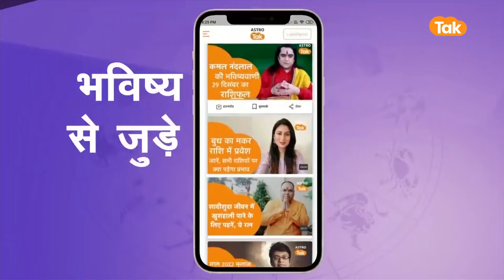मिर्गी, घबराहट या बैचेनी की समस्या रहती है तो क्या करें | Shailendra Pandey | AstroTak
Moon related diseases: जैसे ही किसी व्यक्ति का जन्म इस संसार में होता है उस व्यक्ति का संबंध सभी नव ग्रहों से किसी ना किसी रूप में होता है. इन नौ ग्रहों के सकारात्मकता और नकारात्मकता का प्रभाव व्यक्ति के संपूर्ण जीवन में समय के अनुसार बदलता रहता है. किसी व्यक्ति के जीवन में सफलताएं और विफलताओं का संबंध कुंडली में मौजूद ग्रहों की स्थिति पर निर्भर करता है. वैदिक ज्योतिष में चंद्रमा का विशेष महत्व होता है...तो आइए ज्योतिर्विद शैलेंद्र पांडेय जी से जानते हैं कि, मिर्गी, घबराहट या बैचेनी की समस्या रहती है तो क्या करें...